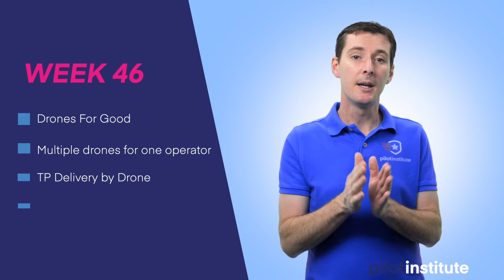Drone News: DronesForGood, How many drones per pilot, TP Delivery by Drone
Join Greg this week as he mixes Drone News and regulation review. We will talk about a DronesForGood initiative by one of our students, John Zaenglein. We also discuss the regulation surrounding flying more than one UAS by one pilot and delivering toilet paper with a UAS.

- Part 107 Made Easy: the most comprehensive ground school online.
- Drone Business Made Easy: start your drone business with a solid foundation.
- Drone Maneuvers Mastery: become a better pilot with these 50 maneuvers designed to improve your flying skills.
- Cinematic FPV Drone From Scratch: build your own cinematic machine with this course.

Script/Notes
Drones for Good
One of our students, John Zaenglein, reached out to tell us the cool thing he is doing during this down time.
He is going to local businesses that offer takeout food and he’s taking pictures of them with delivery bags with this drone in front of their businesses.
He is then sending them the picture for free so they can post on their social media!
How cool is that?! Thank you, John.
So let’s start something. How many of you can go out and do the same in your city.

Can one Remote Pilot fly more than one UAS?
A Spanish company, Alpha Unmanned Systems has received approval to fly up to 6 of its gas-powered helicopter drones by a single operator.
This reminded me about an often-missed topic for the Part 107 exam.
§107.35 Operation of multiple sUAS: A person may not operate, or act as remote PIC, or visual observer in the operation of more than one unmanned aircraft at the same time. (waiver available)
§107.19 It is possible for two Remote Pilot in Command to transfer the controls as long as they can maintain line of sight (LOS) and without loss of control (LOC).
§107.12   Requirement for a remote pilot certificate with a small UAS rating.
In order to operate a UAS under Part 107, one must:
(1) have a remote pilot certificate with a small UAS rating; or
(2) be under the direct supervision of a remote pilot in command and the remote pilot in command has the ability to immediately take direct control of the flight of the small unmanned aircraft.

If the Remote PIC is supervising a non-rated pilot, he/she must be able to immediately take direct control of the sUAS. This can be accomplished via three methods:
Standing next to the non-rated pilot and be ready to take over the controls,
Use a “buddy box” system with two controllers,
Use an automated system that the rPIC can trigger to place the aircraft into a safe mode such as a hover, holding pattern, or return-home.

Delivering TP with your drone?
Planning on delivering TP to your neighbors like this guy in San Francisco? Here’s what to think about.
§107.49 (e) Ensure that any object attached or carried by the small unmanned aircraft is secure and does not adversely affect the flight characteristics or controllability of the aircraft.
§107.15   Condition for safe operation. (a) No person may operate a civil small unmanned aircraft system unless it is in a condition for safe operation.
List the factors that are affected compared to normal flight?
Think about center of gravity location, added weight, what else?
Obviously you must still follow the regular rules:
Visual Line of Sight
Not flying over people
Airspace approval…